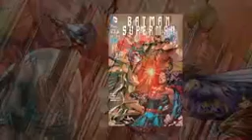Batman/Superman #19 Recap/Review: Kandor Strikes Back! - COMICS ZEICHNEN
Arden recaps and reviews the latest issue of Batman/Superman - #19. We journey to the centre of Kandor!

Origins/Bio - /

Comic Events - /

Solicitation info:
Batman/Superman #19
by Greg Pak (Author), Ardian Syaf (Illustrator)
Superman and Batman have learned the devastating truth behind the identity of the unseen terrorists they’ve been pursuing. But will they recover in time to stop them from killing more innocents?
Published February 18, 2015; List Price: $3.99
Music/SFX: